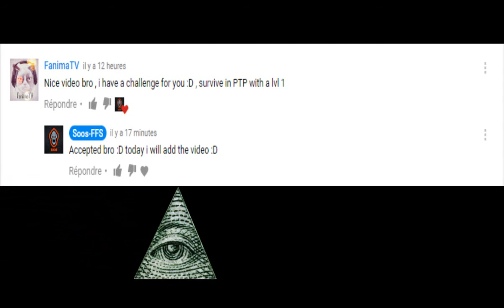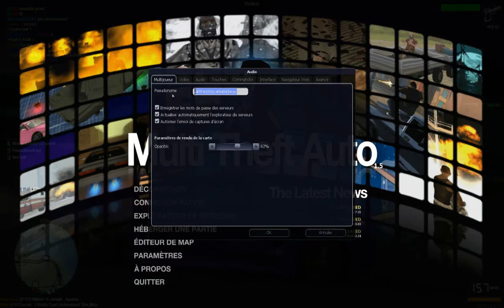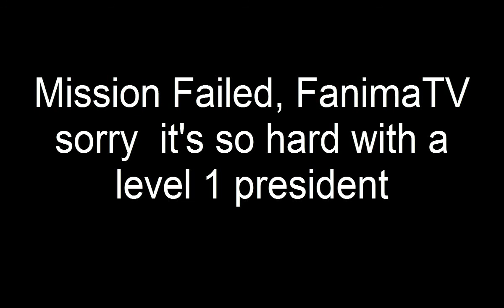[FFS GAMING] PTP #3 | Challenge : Survive With A Level 1 President